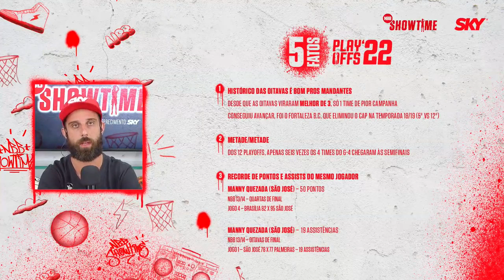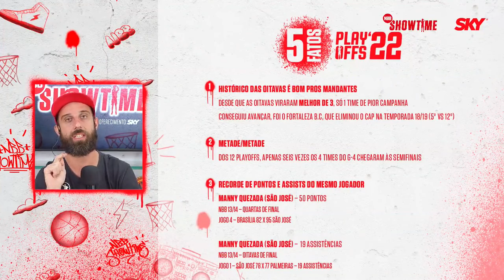5 FATOS SOBRE OS PLAYOFFS DO NBB!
Os playoffs por si só já são um evento indispensável para o fã de basquete, mas que tal mais 5 fatos sobre a reta final do NBB 21/22 que com certeza vão te motivar a assistir?

No Canal do NBB no YouTube você encontra o NBBShowTime, Melhores Momentos, Jogos Condensados, Top 5 Semanais, Top 10 Mensais, além de quadros especiais e muito conteúdo exclusivo para o fã de basquete!